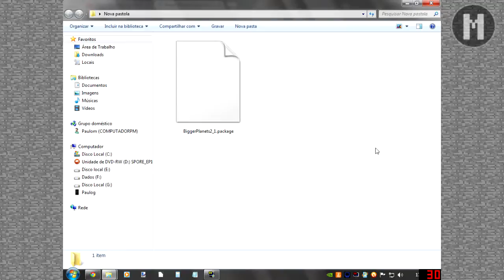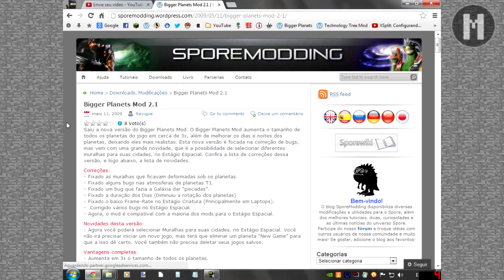Spore Mod - Planetas Maiores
Bom gente, nesse vídeo eu mostro um mod de Spore chamado "Bigger Planets Mod", ele deixa basicamente os planetas maiores e as noites mais sombrias.

Comente para dar FeedBack

De um Favorito (se puder é claro)